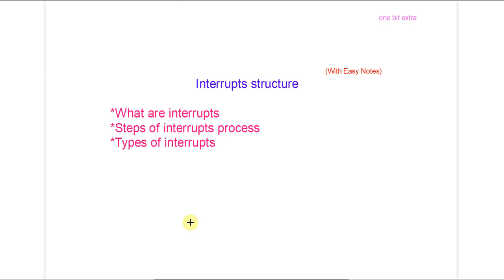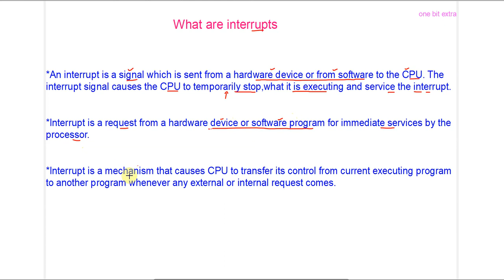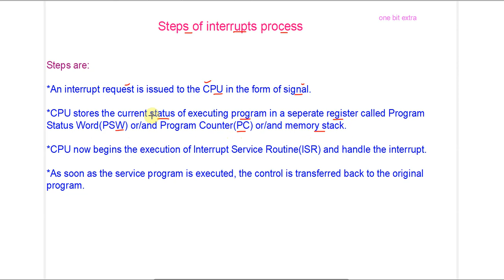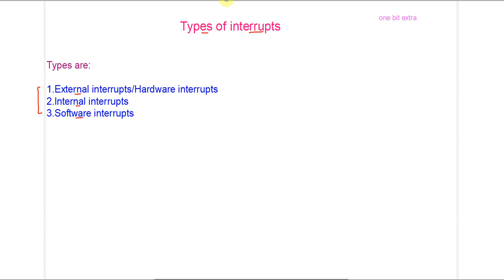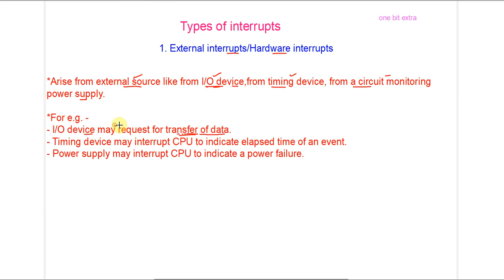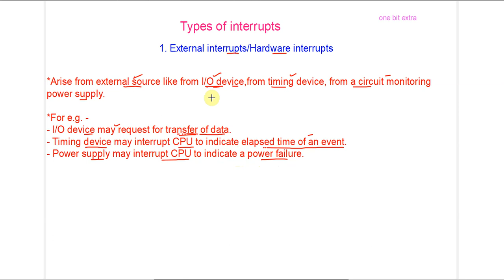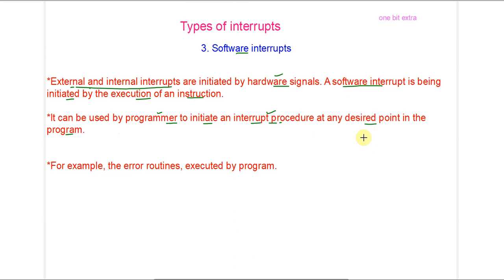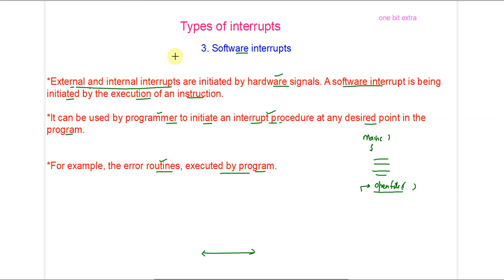Interrupt in Computer Architecture | Interrupt Structure | Types of Interrupts | BCA LOC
Interrupts in COA | What is interrupts | Steps of Interrupt Process | Types of Interrupts | BCA LOC | MCA | Btech |BSC
In this, you will learn INTERRUPTS, Process to handle Interrupts and TYPES of INERRUPTS in very easy steps and NOTES in BRIEF.